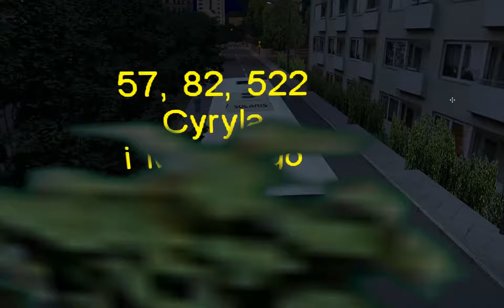Let's Play OMSI - #009 - Auf Achse, und zwar auf drei!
Ein kommentiertes Let's Play.